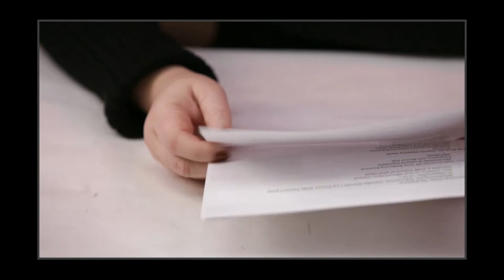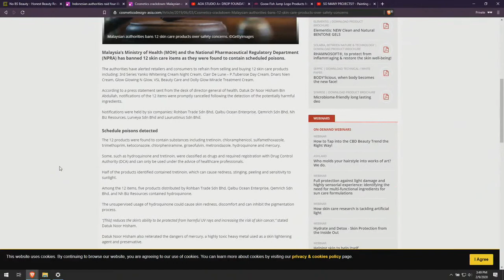Super Bowl of Toners - The Ordinary vs. Isntree - LIVE SHOWDOWN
My Products:
No BS Beauty Travel Set
No BS Beauty Airless Jars

Have you tried the Brave browser yet? I made the switch a couple months ago and am loving it. The best way to describe it is, it is like Chrome just FASTER, ad free, and more private. Check it out and use the link below as it will help this channel a little bit. More importantly you'll love it and best of all it's FREE.

Since so many of you asked for it, here is a link to my favorite PH testing strips